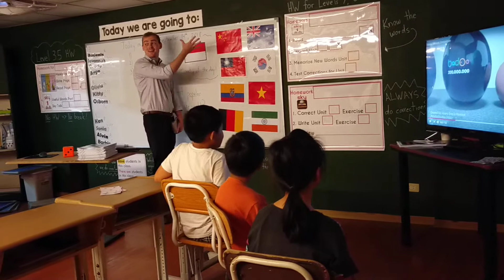2018.9.14 Teacher Sam's level 8 Question of the day (PART 2)